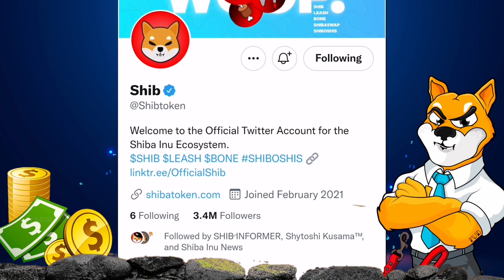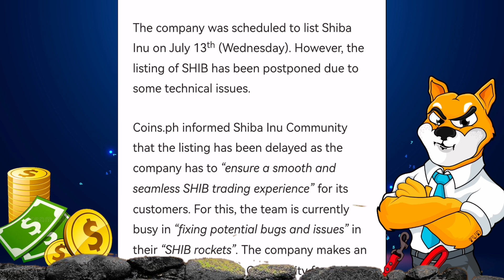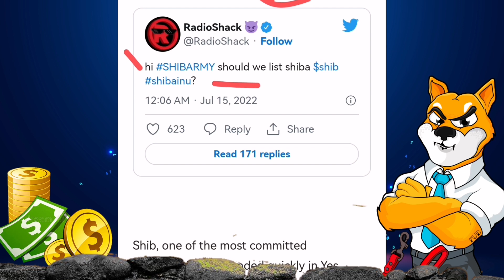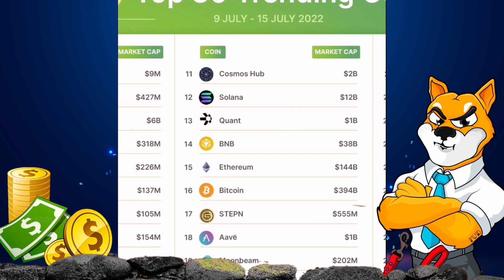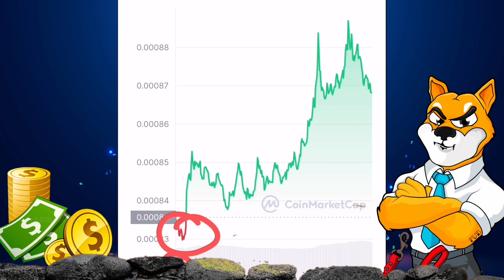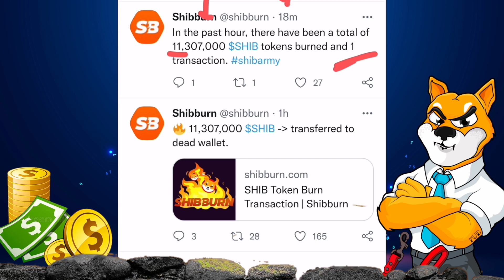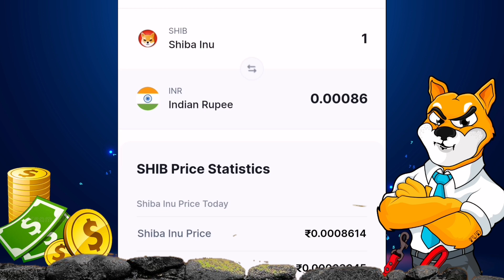🐶1 दिन में 3 Exchange पे listing 💸Shiba inu coin 📣Big Update 🚀Crypto News Today ☑️Shiba inu🤑